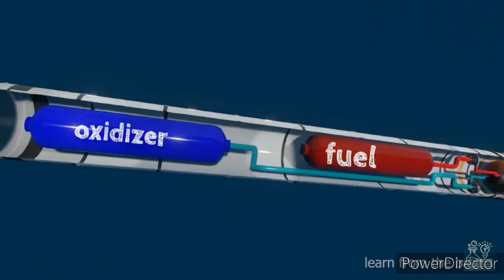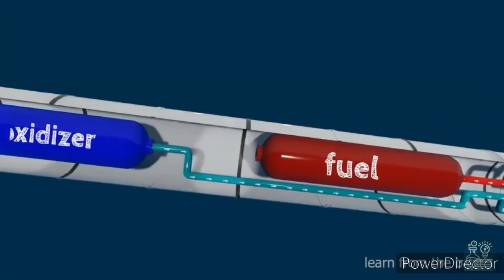How liquid propellant rocket 🚀 work ll In 3d animation in hindi ll Part - 2 ll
Welcome back to the "100-Day Rocket Challenge"! In Part Two, we delve into the heart of rocketry with an in-depth exploration of liquid propellant engines. Join us for a fascinating journey as we demystify the complexities of rocket propulsion through immersive 3D animations, all explained in Hindi for our diverse audience.

In this episode, we break down the intricate workings of liquid propellant engines, exploring the science and engineering behind their functionality. From fuel mixing to combustion and thrust generation, our 3D animations provide a visual feast, making even the most intricate details accessible and engaging.

Discover the principles that drive rockets to the skies and understand the significance of liquid propellants in achieving controlled and efficient space travel. Whether you're a science enthusiast or just curious about the mechanics of space exploration, this episode offers valuable insights.

Join us as we continue our mission to demystify rocket science, blending education with entertainment. This Hindi version ensures that language is no barrier in understanding the captivating world of liquid propellant engines. 🚀✨